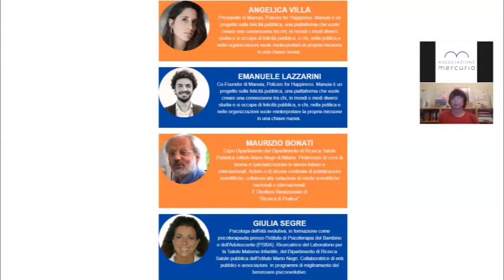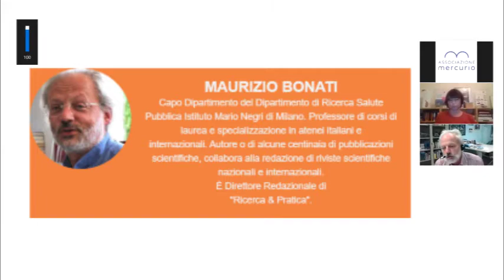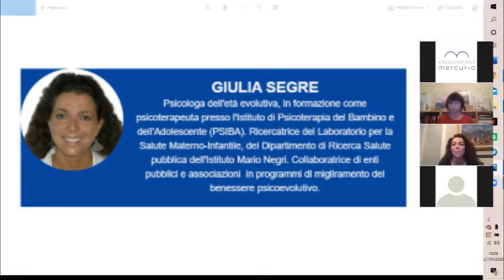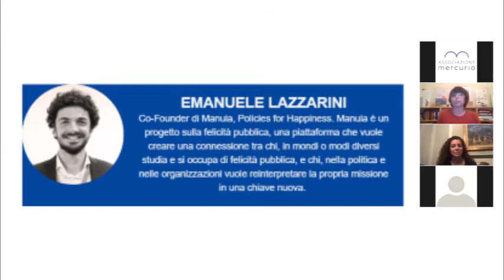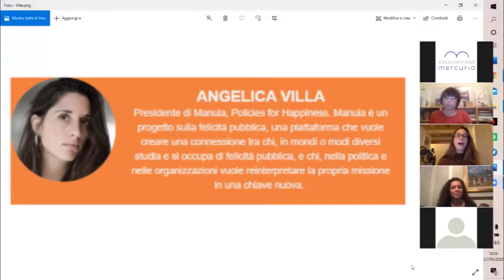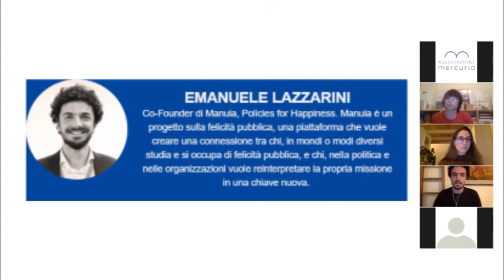WEBINAR MERCURIO - "Indagine sulla felicità"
Che relazione c'è tra la scuola e la felicità?

La chiusura delle scuole durante il lockdown ha causato danni psicologici e relazionali in tutte le fasce dell’età evolutiva con conseguenze che hanno effetti a lungo periodo anche sull’apprendimento e, più in generale, sulla dispersione scolastica.

Ne abbiamo parlato con Maurizio Bonati, Giulia Segre, Angelica Villa e Emanuele Lazzarini.